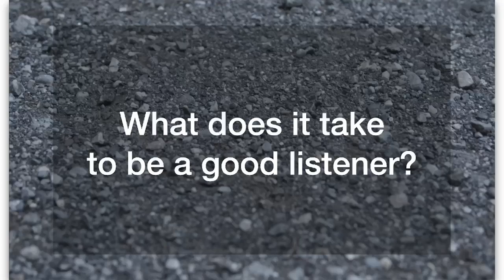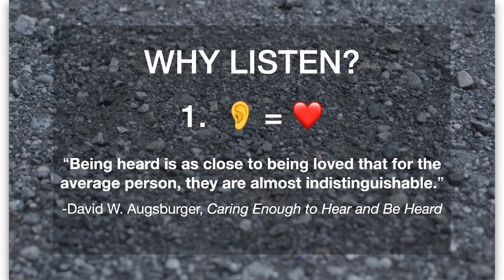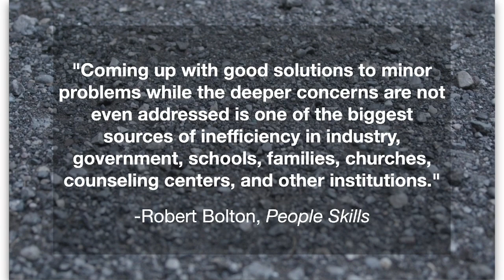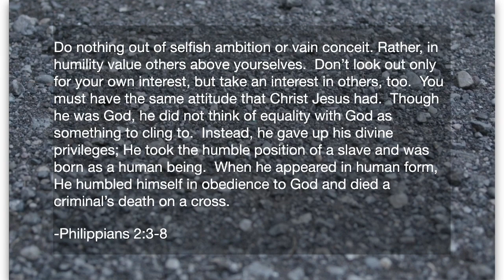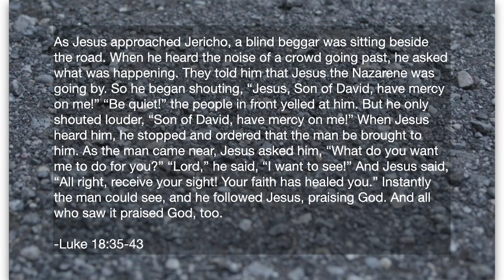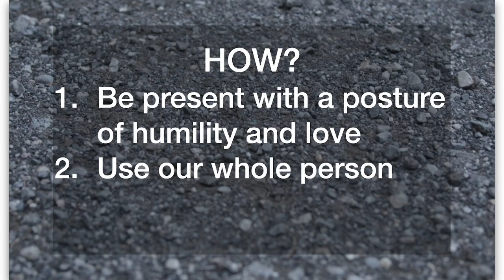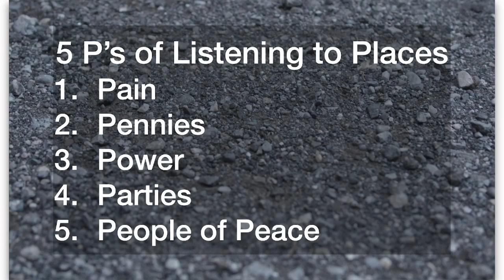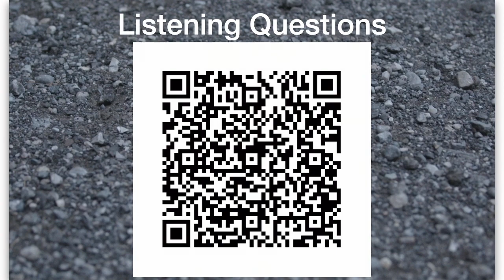Listening | Jessica Craig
Fremont.Church -- Join the Conversation, Connect Online